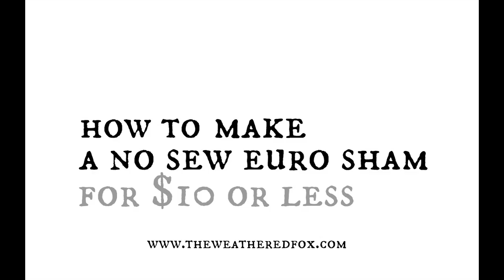No Sew Euro Sham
How to make a Euro Sham from a Shower Curtain without sewing!